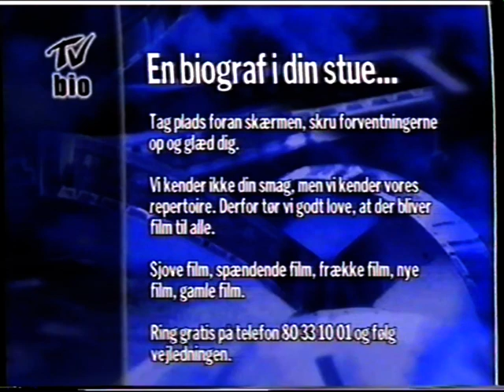TV Bio - dansk pay per view 90er kanals menuskærm